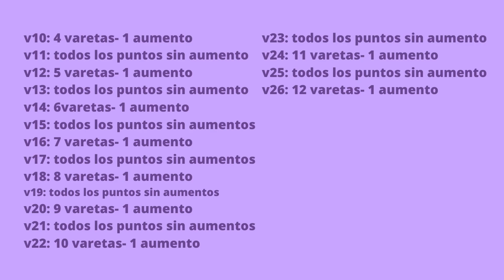🧙🏾‍♀️Sombrero de Bruja tejido a crochet Paso a paso de como tejerlo MUY FACIL🧶Crochet Witch Hat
Hola, en esta oportunidad quiero compartirte como puedes tejer un sombrero o gorro de bruja a crochet. Muy fácil y adecuado para usarlo en esta próximo halloween.
Espero te animes a tejerlo y que disfrutes tanto como yo el crear cosas tan lindas con nuestras manos.